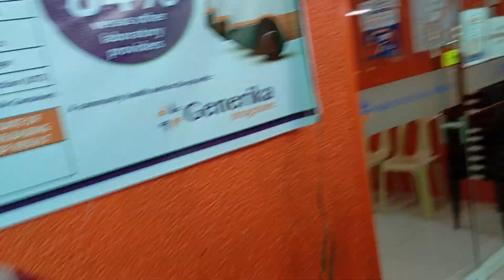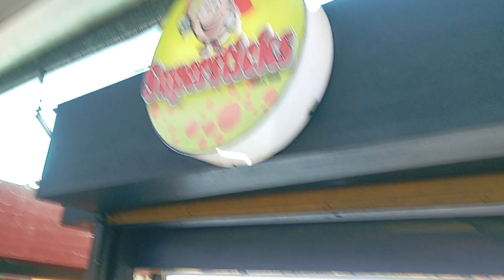Kwek Kwek Na Naman Ulit Tinikman Ni PUDONG LODI July 9. 2024